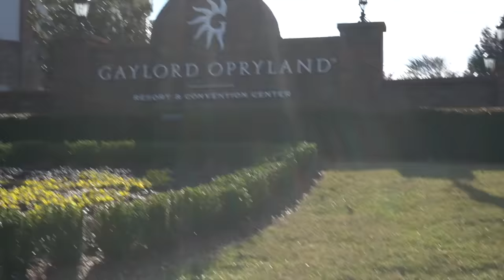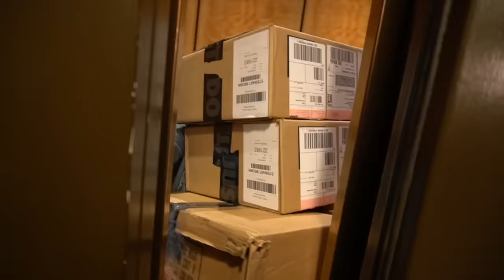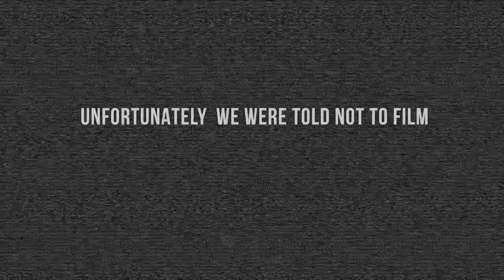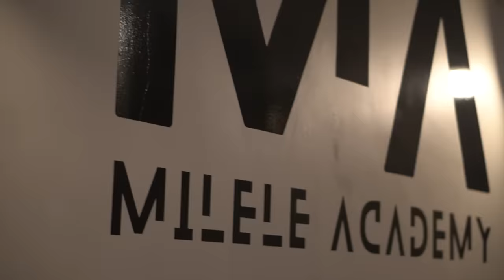Sky Brown and JT REUNITED!! - VLOG #2 The Nashville Diary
Sky dances with JT again, as she flies to a Nashville TV SHOW to meet Mandy Moore and JT Church. Follow her adventure as Sky makes new memories full of Dance, Skate, Friends and Fun. LIFE IS AN ADVENTURE!!!

Sky and Ocean Brown are professional skateboarders and surfers. Sky Brown is youngest skater ever to appear in the Vans US Open, and one of the most popular athletes on social media. At age 10, she is a pro skater and surfer. She is also the first ever winner of Dancing with the Stars: Junior. Sky has been featured on Ellen, Little Big Shots and numerous other talk shows and press outlets.  When she's not busy winning competitions, Sky works with Skateistan, a nonprofit organization that empowers kids through education and skating.